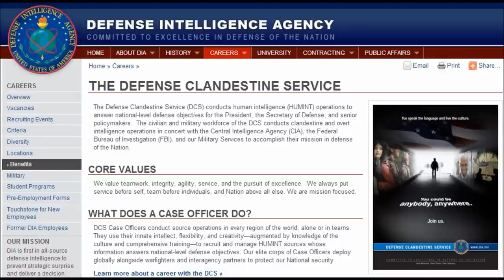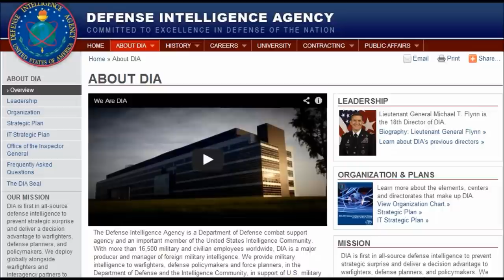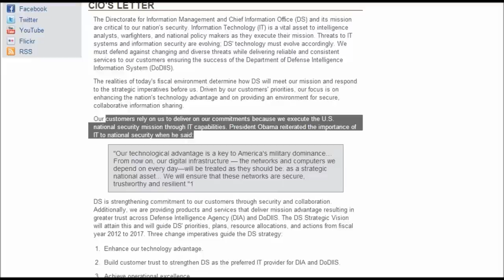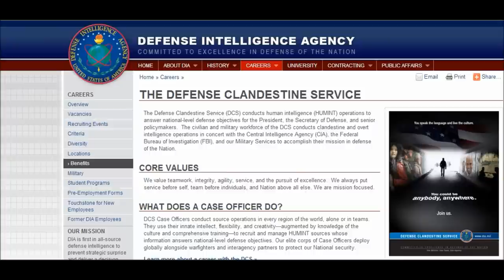The Defence Clandestine Service Web Page (CIA) February 19, 2013